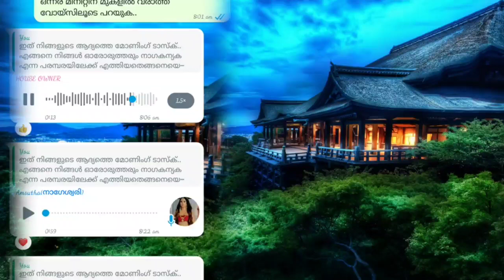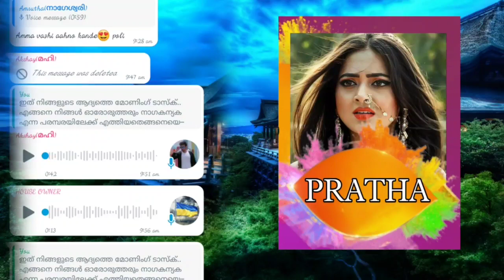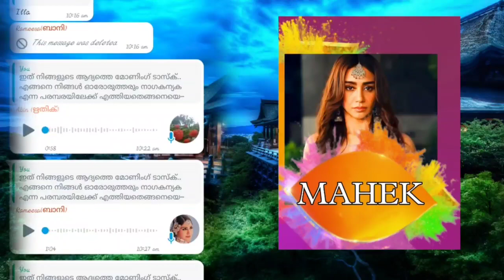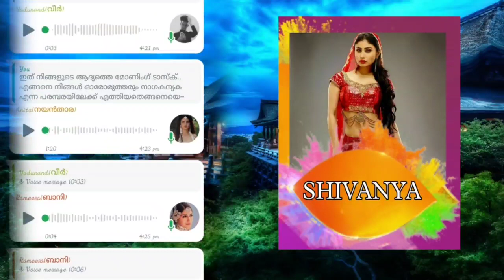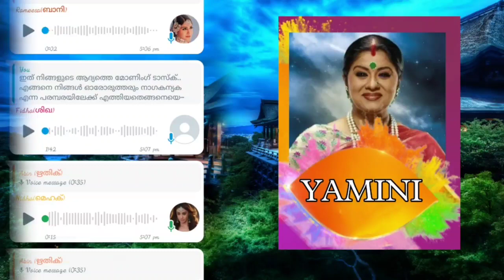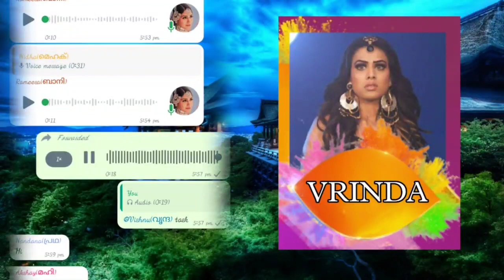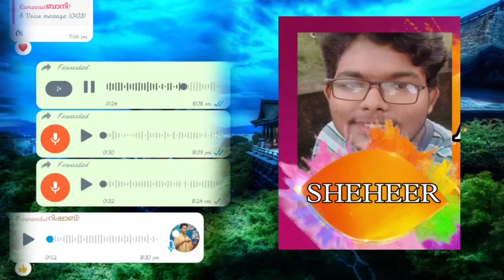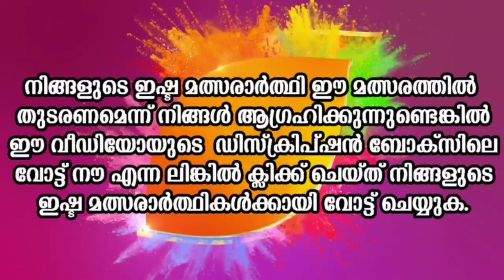Naagin House||Day 02||നാഗകന്യകയുമായുള്ള ആത്മബന്ധം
നിങ്ങളുടെ ഇഷ്ട മത്സരാർത്ഥി ഈ മത്സരത്തിൽ
 തുടരണമെന്ന് നിങ്ങൾ ആഗ്രഹിക്കുന്നുണ്ടെങ്കിൽ
 ഈ വീഡിയോയുടെ  ഡിസ്ക്രിപ്ഷൻ ബോക്സിലെ
 വോട്ട് നൗ എന്ന ലിങ്കിൽ ക്ലിക്ക് ചെയ്ത് നിങ്ങളുടെ
 ഇഷ്ട മത്സരാർത്ഥികൾക്കായി വോട്ട് ചെയ്യുക.